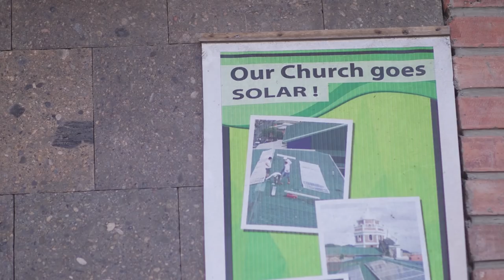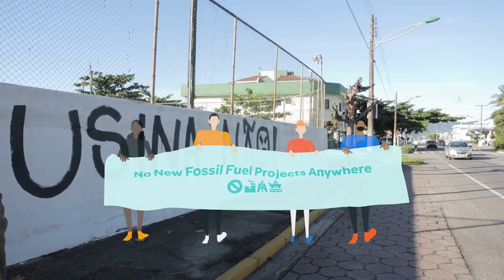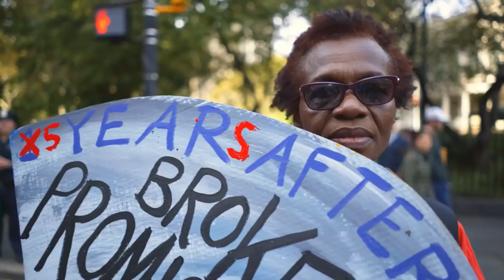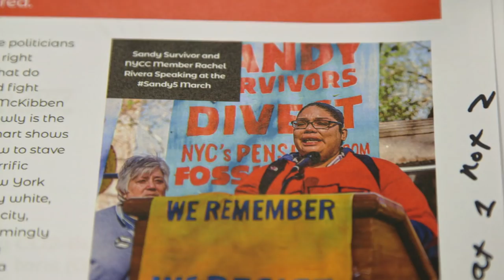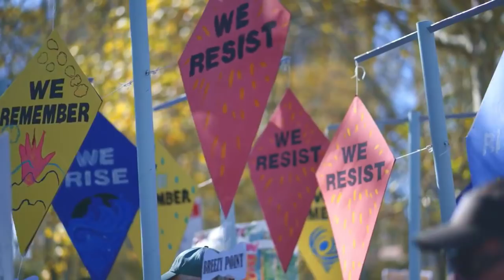We Can Build a FossilFree World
Watch and learn about how we can all take action to weaken the fossil fuel industry and build a renewable future for all. This video guides people through the steps of how we come together to avert a climate crisis.